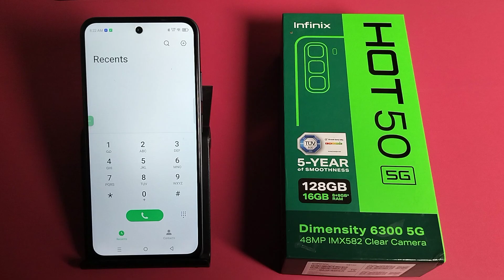How to save contact number in Gmail in Infinix Hot 50 5G | contact number Gmail main save kaise kare